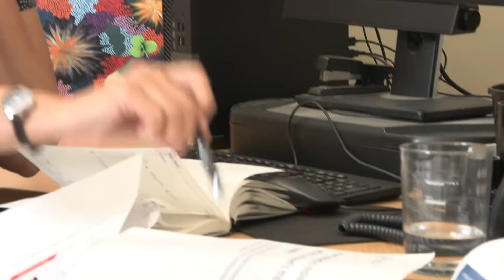Living and working in Central Australia Amanda Worrall Mental Health